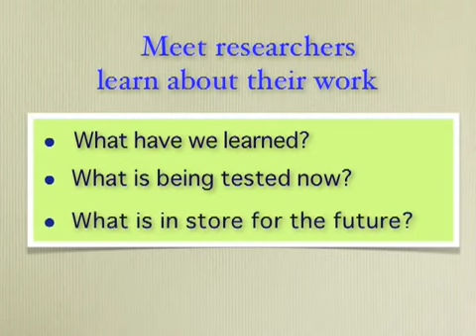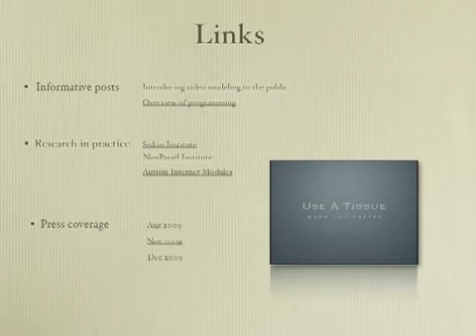Video Modeling: Web site visitor orientation